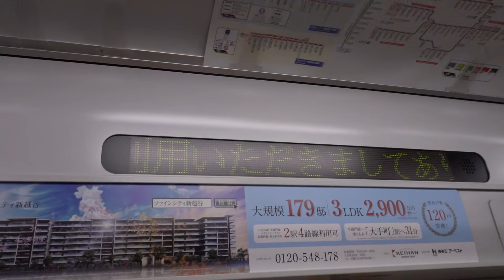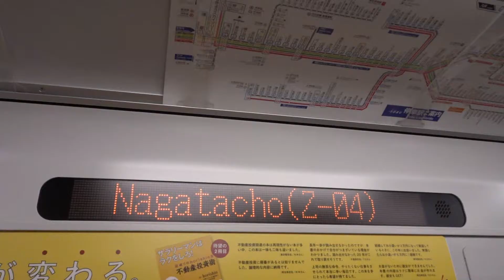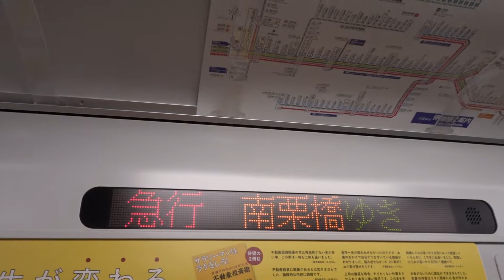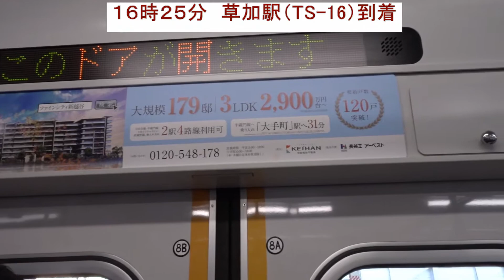[東上線から転属車両‼︎] 東武50000型（51008F/モハ58008） “各停 南栗橋行き”電車に乗ってきた。（田園都市線溝の口駅～東武線草加駅間） 2020/09/28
東武５００００型（５１００８Ｆ）の“各停 南栗橋行き”電車の３号車（モハ５８００８）に、東急田園都市線溝の口駅から乗って、東武スカイツリーライン・草加駅までの間、車窓や自動放送、車内の様子などの動画を撮影しました。

東武５００００型（５１００８Ｆ）は東武東上線から転属してきた車両で、
２０２０年９月２８日（月）より、東武スカイツリーラインおよび、直通運転先の東京メトロ半蔵門線・東急田園都市線内での運行を開始しました。

時間：溝の口駅１５時７分発
“各停 南栗橋行き”（６６Ｔ運用）

関連した動画
[東上線から転属車両‼︎] 東武50000型（51008F/モハ58008）の車窓  “各停 南栗橋行き”電車の車窓（田園都市線二子玉川駅～用賀駅間） 2020/09/28

[東上線から転属車両‼︎] 東武50000型（51008F） “急行 南栗橋行き” 草加駅を発車する 2020/09/28